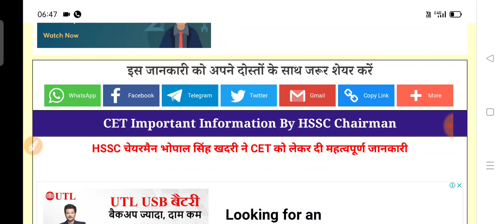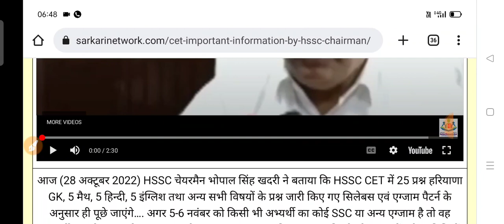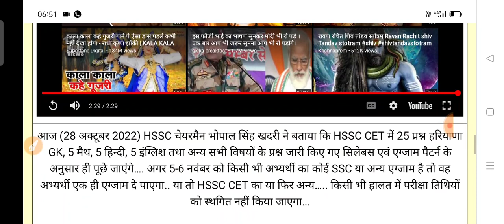HSSC चैयरमेन CET Haryana पेपर से पहले लाइव वीडियो | जिसके भी एग्जाम है एक बार जरूर देख ले